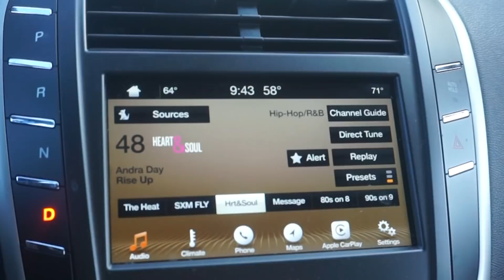FEELING SO MUCH BETTER, CHRISTMAS IS COMING, HAPPY HALLOWEEN | WEEKLY VLOG | SINGLE MOM OF 2 VLOG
FEELING SO MUCH BETTER, CHRISTMAS IS COMING, HAPPY HALLOWEEN | WEEKLY VLOG | SINGLE MOM OF 2 VLOG! Hey guys!! In today's vlog, we go to Michael's and I show you some Christmas decor (Christmas is coming), we celebrate Halloween (Happy Halloween), and we do some other things, oh, and I'm feeling SO MUCH BETTER!!! I appreciate each and every one of my viewers and I love you guys so much! XOXO